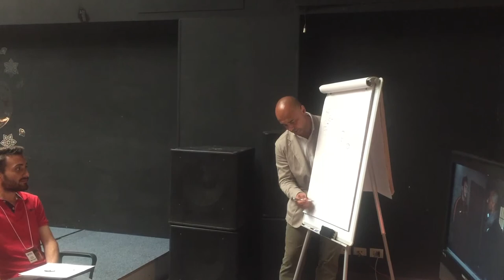Giuseppe Giannini - Università del Calcio